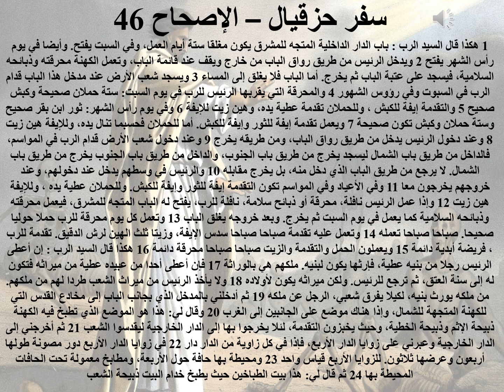46- تبسيط سفر حزقيال - الإصحاح 46 - ابونا لوقا ماهر